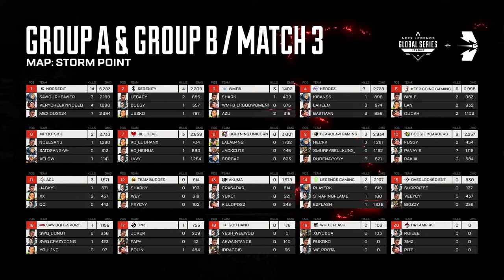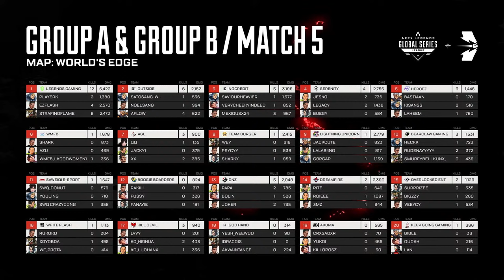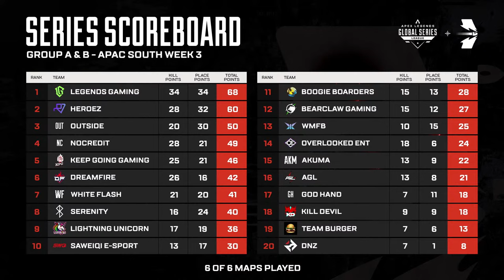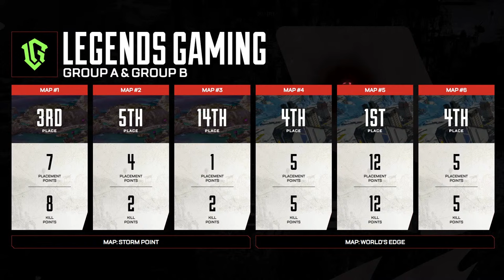ALGS Year 4 Pro League | Match Day 4 | APAC-S | Groups A & B | Apex Legends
Welcome to APAC-South Match Day 4 of the ALGS Pro League Year 4 Split 1. Today's match features teams from Group A and Group B!

Group A: Legends Gaming, Lightning Unicorn, Overlooked Ent, ASH Esports, Bearclaw Gaming, Serenity, Divine, Akuma, KeepGoing, God Hand

Group B: DreamFire, KAKKOII, SWQ, AGL, Boogie Boarders, Outside, DNZ, WMFireBird, NoCredit, Kill Devil